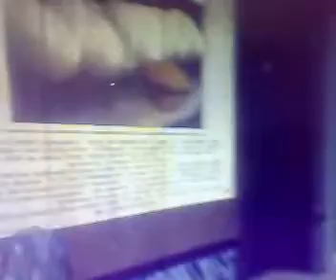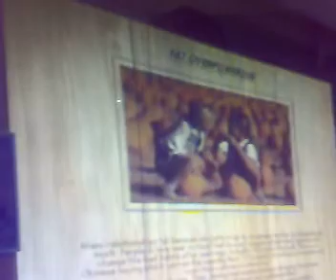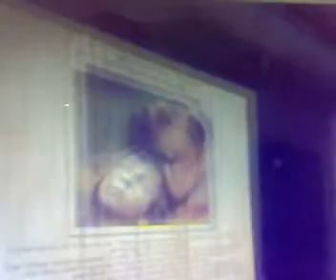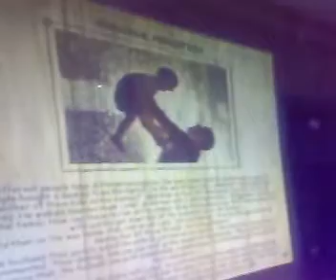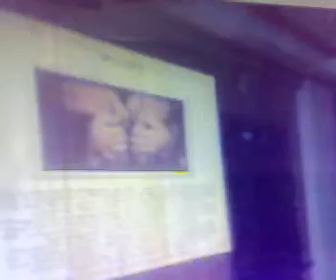Angelicum BEC Overnight Planning June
Enhance harmonious relationships